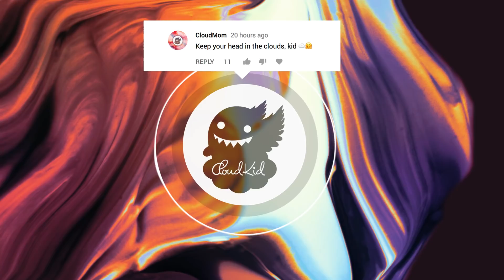Moglii ft. NOVAA - Tonic Water (Snocker Cot Remix)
"Life can only be understood backwards; but it must be lived forwards."
- Søren Kierkegaard

Share your quotes with me under

▶️ Snocker Cot

▶️ Moglii

▶️ NOVAA

▶️ CloudKid